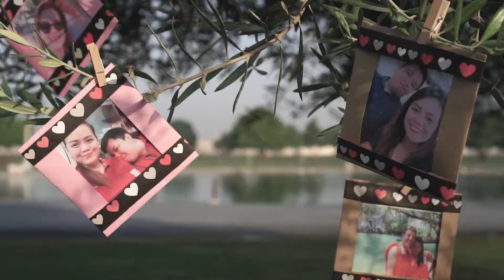ClarencexTin Save the Date